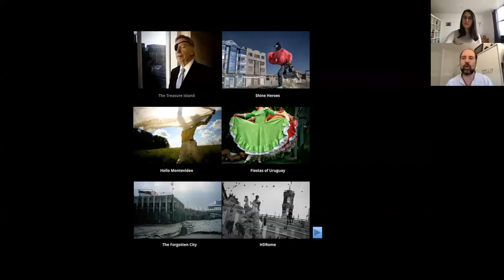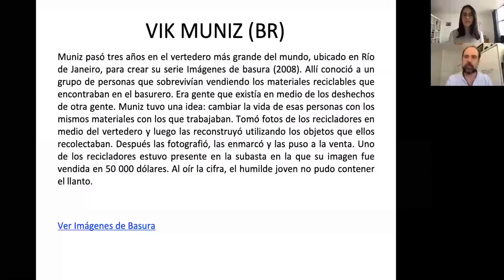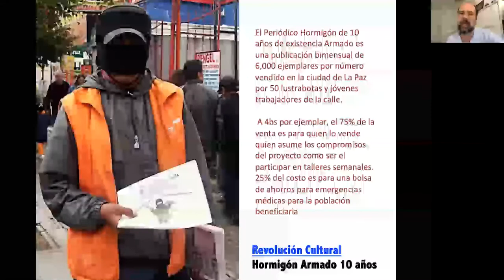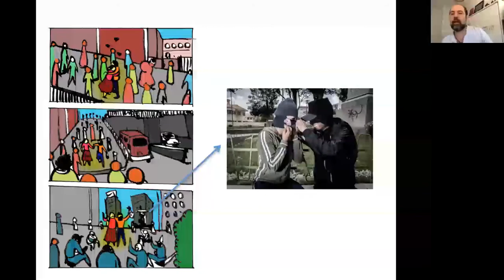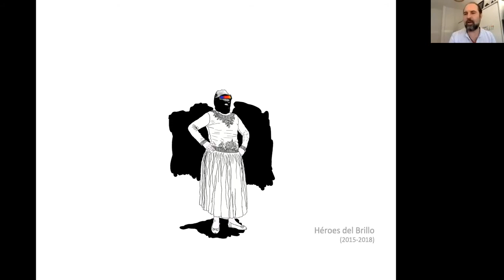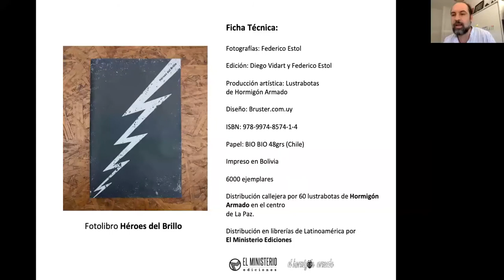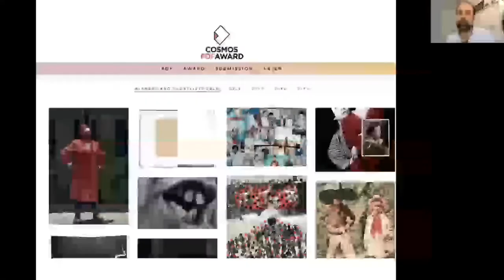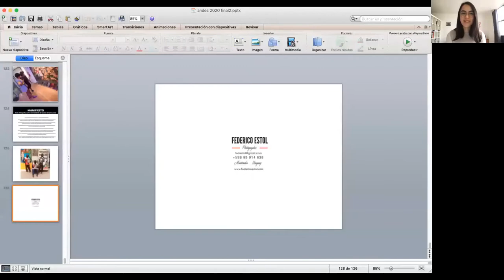FORMAT Artist Talk: Federico Estol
Federico Estol disussed his work, ‘Shine Heroes’ as part of FORMAT21, in convesation with Natalia González Acosta, FORMAT Marketing Assistant. This video has subtitles.

Each day in La Paz, the capital of Bolivia, a group of 3000 masked shoe shiners flood the streets. They disguise themselves in order to avoid recognition and discrimination, as their job is looked down upon by society.

Federico Estol’s ‘Shine Heroes’ is a collaboration with sixty shoe shiners associated with the NGO Hormigón Armado ““Armed Concrete” in Bolivia. In this work, he presents a photo essay to protest the social discrimination they face in their profession. Images depict the shoe shiners in masks. Worn to protect their identities, whilst creating a shared identity, indicating belonging to an alternative “family”.

Too find our more about Federico's work and to see his exhibtiion in FORMAT21 please visit here:

Transcript and film edit by Laurence Thorn, FORMAT Intern
Intro visuals by Emily Wilde, FORMAT Intern